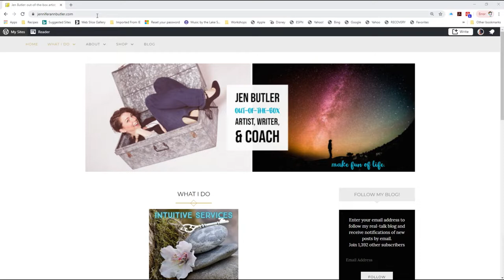Pinky & My Brain ~ advice on accepting criticism as told by a snarky flamingo puppet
This is the first of my "I'M IN MY 30'S PLAYING WITH PUPPETS" series, which is something I've aptly avoided doing for over a  year due to fear of what other people would think.

In this video, Pinky the Flamingo (named by my boyfriend's 5 and 7 year old kiddos) helps guide me through the fear by calling me on my shit, challenging me to express my unique quirky voice, and urging me to focus on the people I'll HELP rather than the haters.

Is this video helpful? Share it with any fellow creatives who struggle with criticism or hide their ideas!